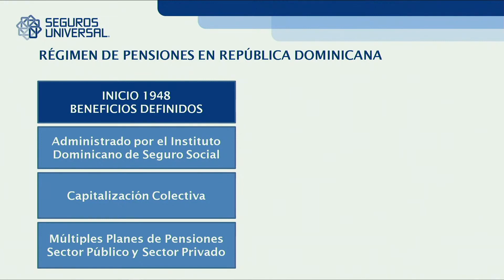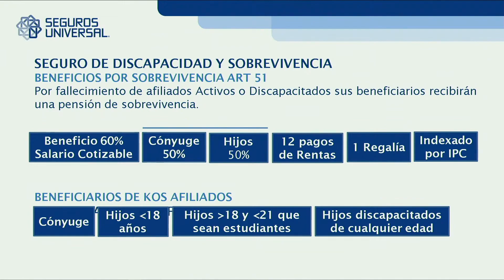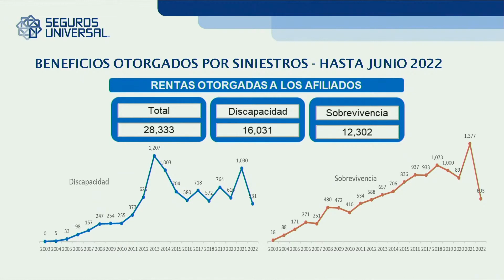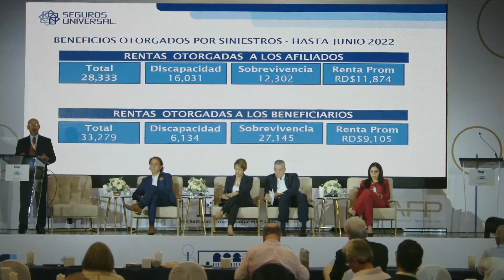José Goris - Perspectivas del sector asegurador en la cobertura de discapacidad y sobrevivencia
Este 6 y 7 de octubre se llevó a cabo el XIX Seminario Internacional FIAP “Desafíos y soluciones para las pensiones de hoy y mañana”, organizado en forma conjunta por la Federación Internacional de Administradoras de Fondos de Pensiones (FIAP) y la Asociación Dominicana de Administradoras de Fondos de Pensiones (ADAFP), en el hotel Barceló Bávaro Palace, República Dominicana.

Revisa las presentaciones de los ponentes al seminario en el siguiente